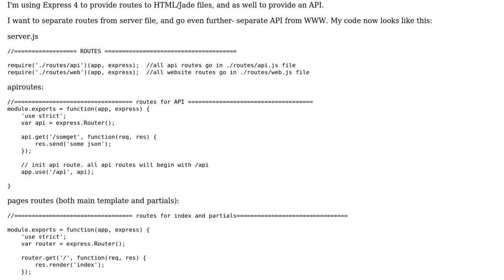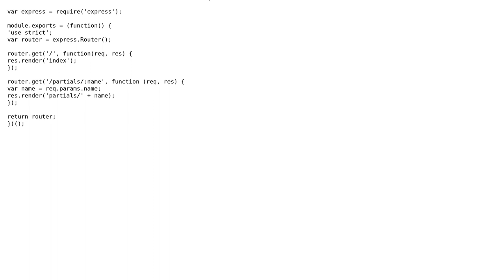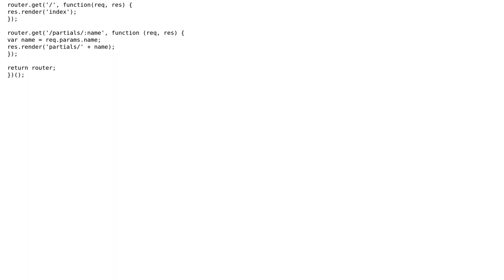Exporting routes in node.js Express 4 (2 Solutions!!)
Exporting routes in node.js Express 4

With thanks & praise to God, and with thanks to the many people who have made this project possible! | Content (except music & images) licensed under CC BY-SA | Music | Images & others | With thanks to user Marc-Andre user Jarema user Jamal user jackdbernier and the Stack Exchange Network Trademarks are property of their respective owners. You are responsible for your own actions.